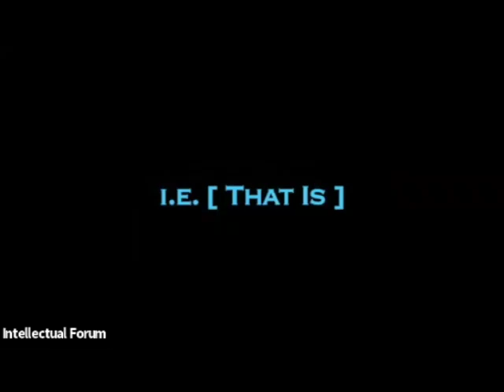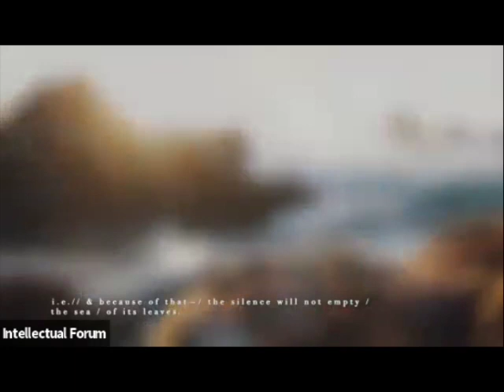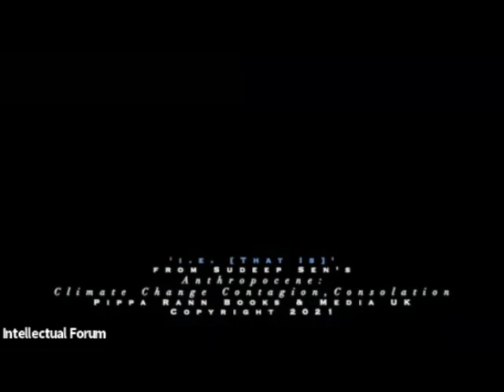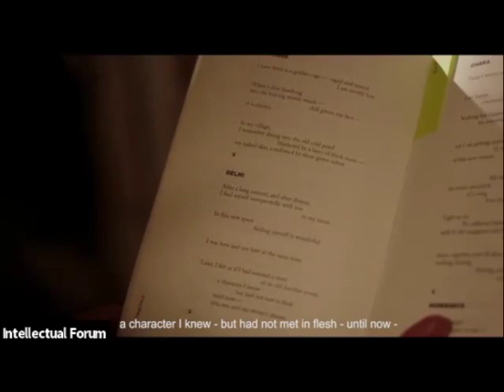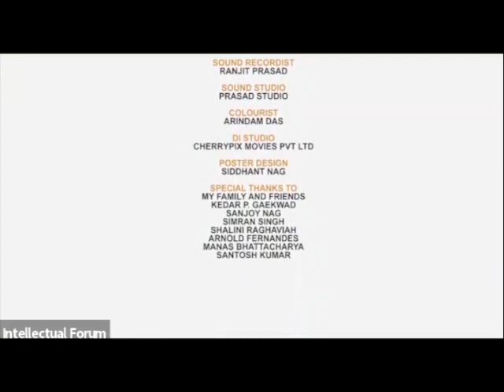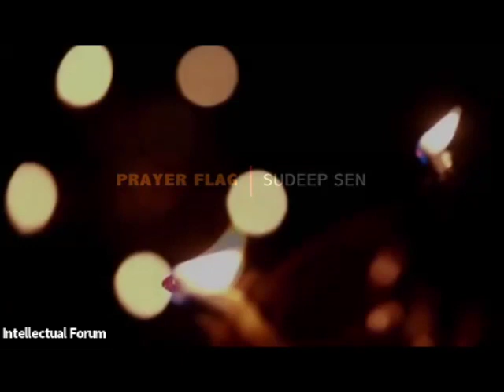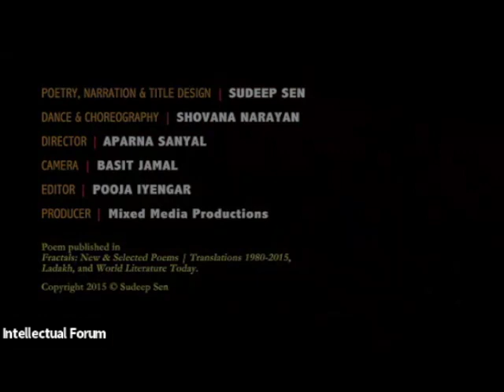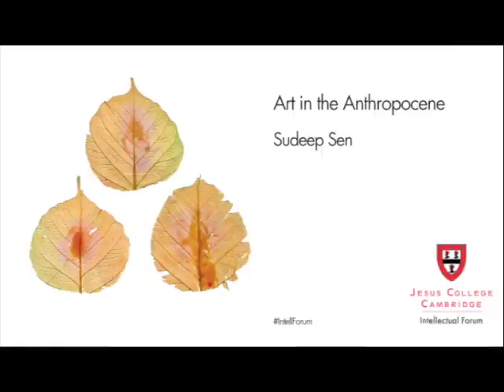Sudeep Sen: Art in the Anthropocene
Sudeep Sen is a poet, translator, literary editor and artist. Recognised as a major new generation voice in world literature and one of India’s finest poets, he has published more than a dozen critically-acclaimed collections of poetry and prose with top international publishers. Sen’s works have been translated into over 25 languages, and have been adapted for stage, dance, music and short films.

As a photographer, Sen’s work is part of professional print portfolios, magazine and newspaper pieces, book jacket covers, and private collections. His new book — Anthropocene: Climate Change, Contagion, Consolation — is his latest collection of poetry, prose and photography.

Hear Sudeep Sen read from Anthropocene, followed by a discussion on literary and artistic responses to global catastrophe.